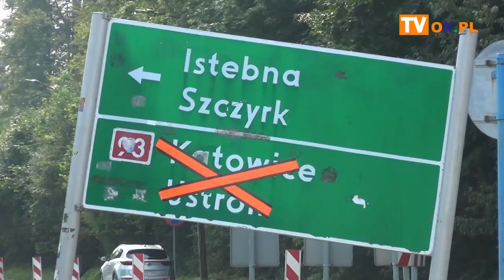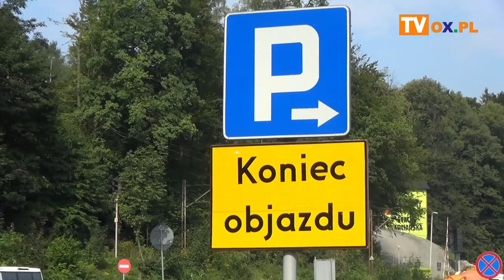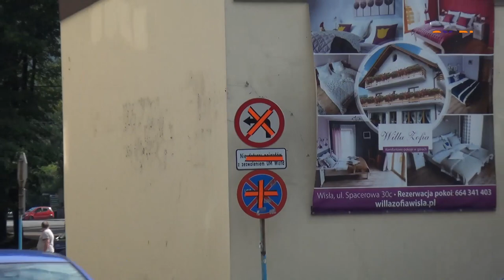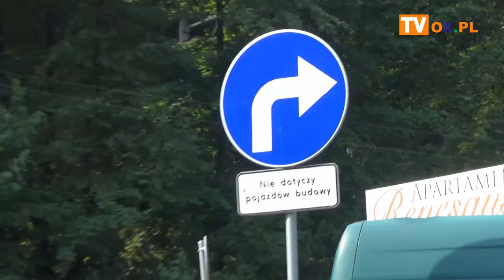Wisła: Utrudnienia drogowe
W poniedziałek (26.08) w Wiśle w związku z przebudową DW 941 rozpoczął się drugi etap prac. Wyłączono jeden pas i wprowadzono ruch jednokierunkowy na odcinku od skrzyżowania z ul. Jana Sztwiertni do ronda Wisła Oaza. Objazd prowadzi przez ul.M.Konopnickiej od kierunku ronda do ul. Olimpijskiej. O utrudnienia drogowe w Wiśle zapytaliśmy Burmistrza Tomasza Bujoka.